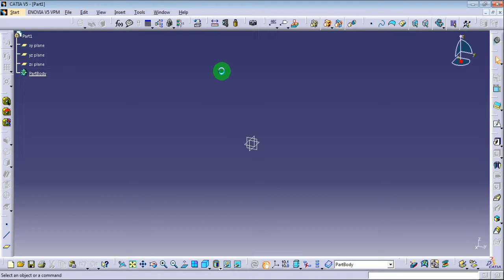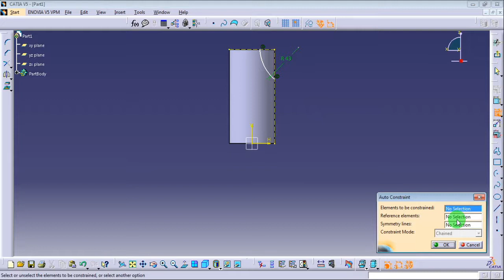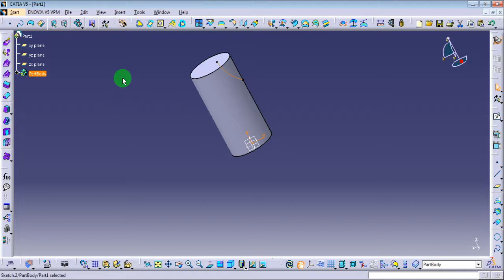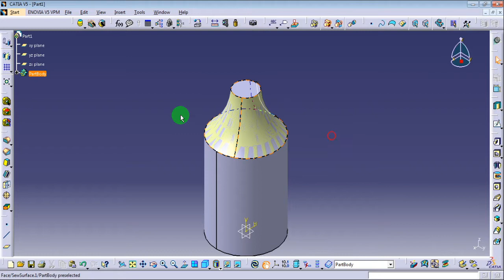CATIA Sew Surface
Have look at how Sew Surface command can be used..